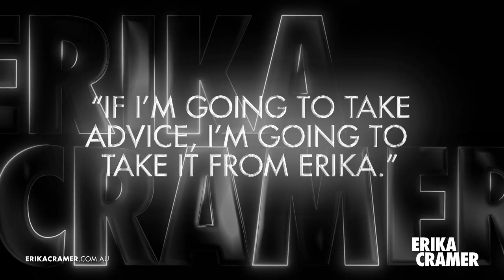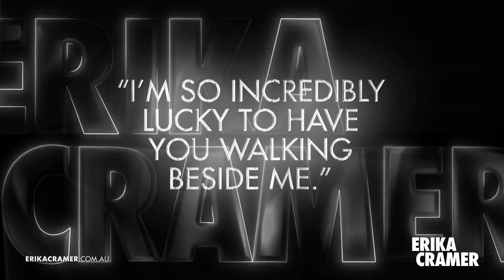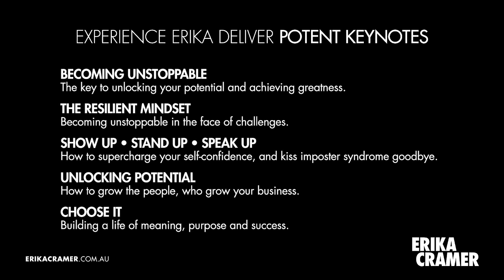ERIKA CRAMER | Showreel